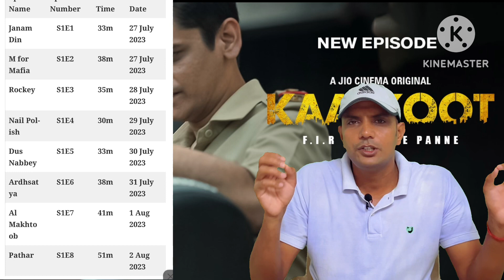🤔Kaalkoot web series all episodes review in hindi !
Kaalkoot web series all episodes review in hindi ! @Movies Tadka !
Your Quiery:-
Kaalkoot tralier
Kaalkoot review
Kaalkoot
Kaalkoot web series
Kaalkoot full movie in Hindi
Kaalkoot trailer telgu
Kaalkoot review telgu
Kaalkoot songs
Kaalkoot episode totally review
Kaalkoot movie review
Kaalkoot totally episode review
Kaalkoot trailer reaction
Kaalkoot trailer public reaction
Kaalkoot public review
Kaalkoot web series
Kaalkoot web series review
Kaalkoot web series explained in Hindi
Kaalkoot web series songs
Kaalkoot web series review Tamil
Kaalkoot web series download
Kaalkoot web series all episode released
Kaalkoot web series m kitne episode hai

Channel Disclaimer- Movies Tadka is the FILM REVIEW channel dedicated to review Films,wed series, Songs,and trailers.Movies Tadka channel sometimes use Film clips,TV Series clips, Web series clips, animation series clips to explain about the Film, web series, trailer and songs,but all under section 107 of the copyright Act 1976.allowance is made for FAIR USE For such as criticism,, comment, news, reporting, teaching, scholarship and research.